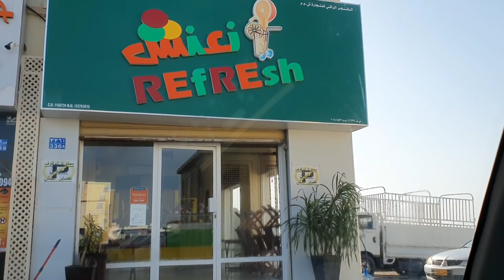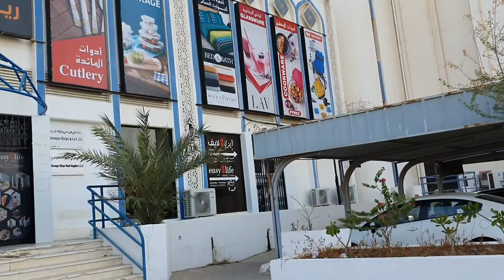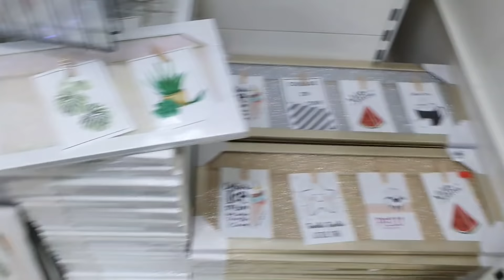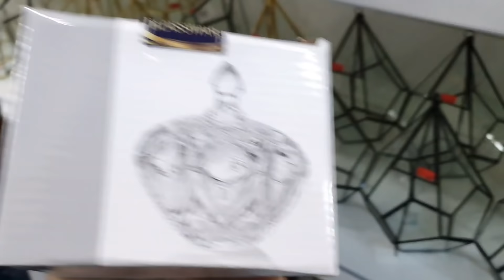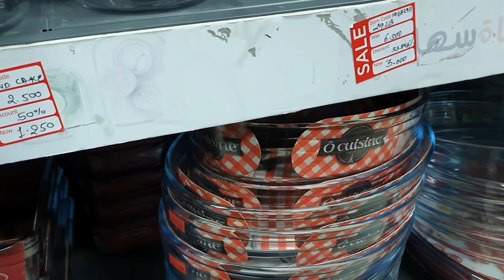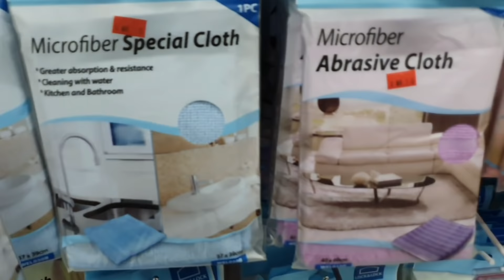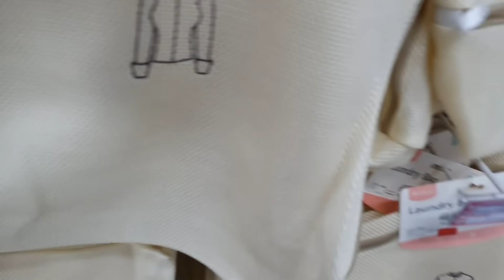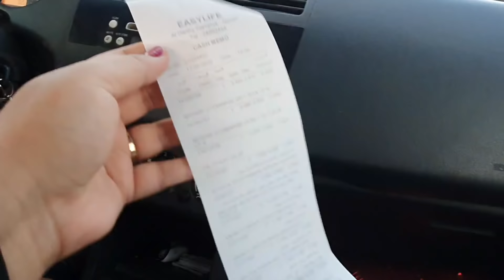Yeh Khushi Aur Sakoon Buhat Din K badh Mila Hai/ DAY OUT AFTER 3 MONTHS